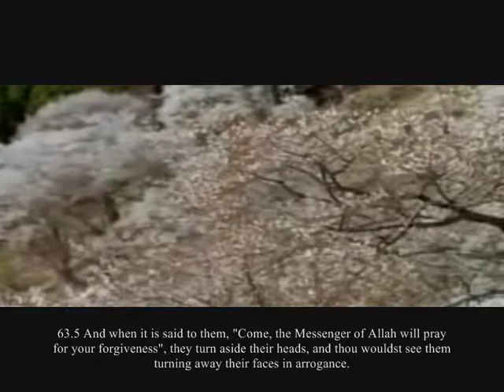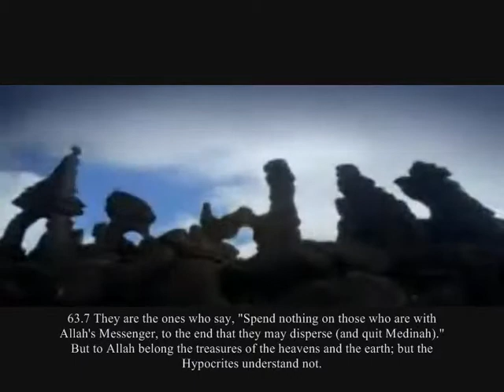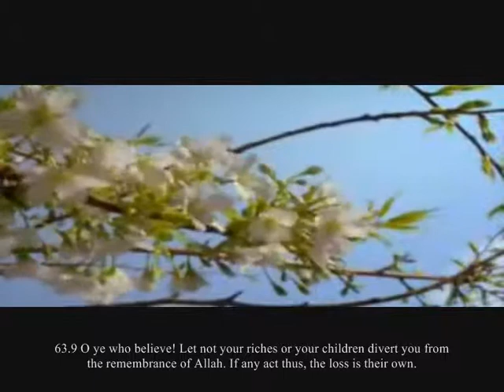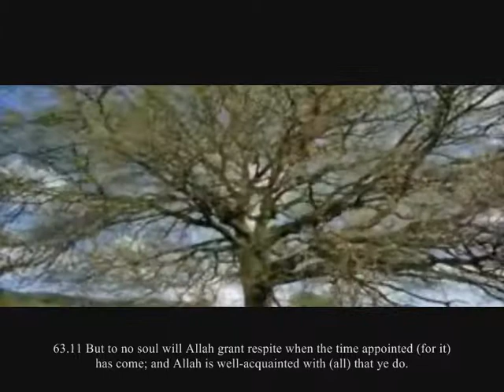Video surah 63 Munafiqun, or the Hypocrites, al efasy with english subtitles.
Please browse other surahs, if you like it.